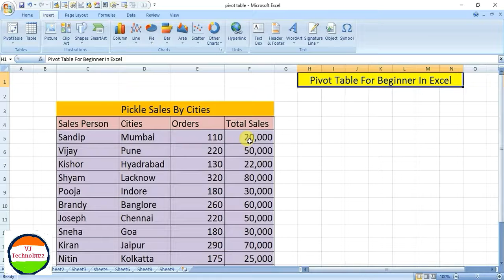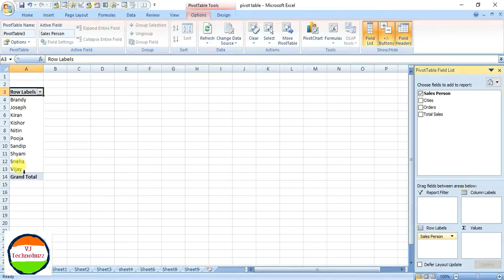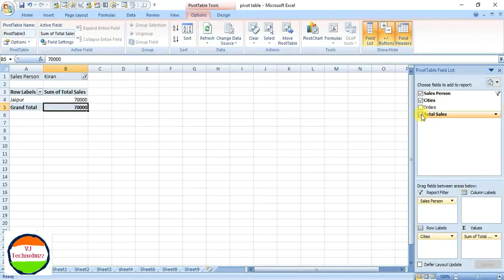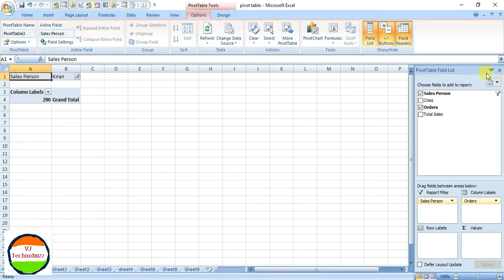#017- Pivot Table For Beginner In Excel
यह विडियो आपको पिवोट टेबल का एक्सेल में उपयोग कैसे  करे वो बताएगा।Aap iss video mein pivot table kya hai woh dekhenge. Yeh Video Aapko pivot table excel mein kaise use karein woh batayega.